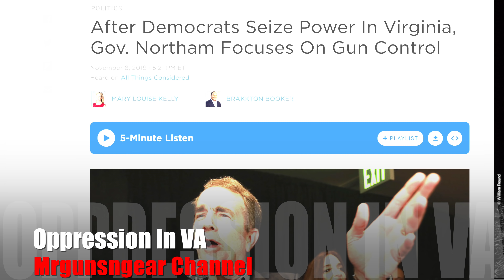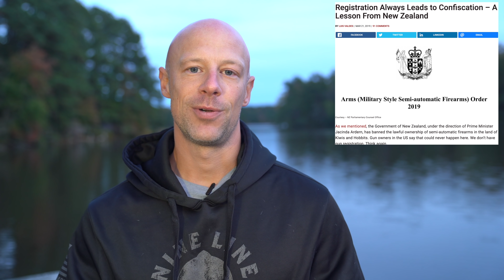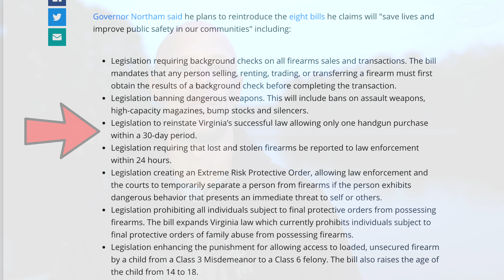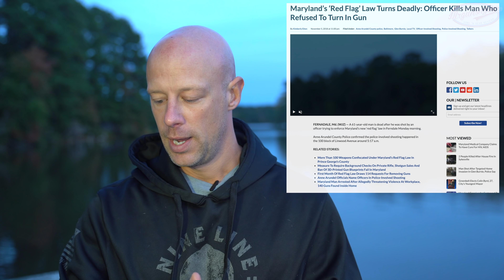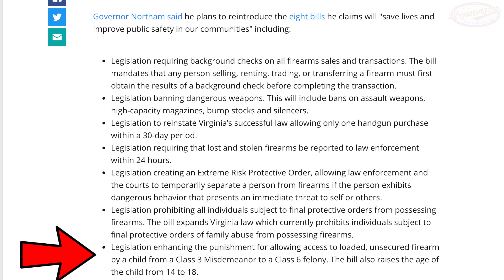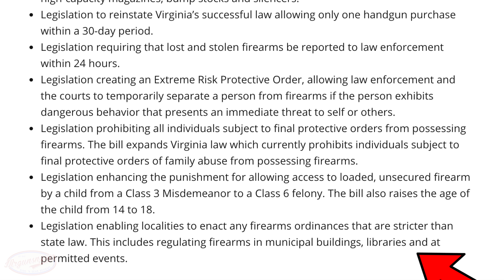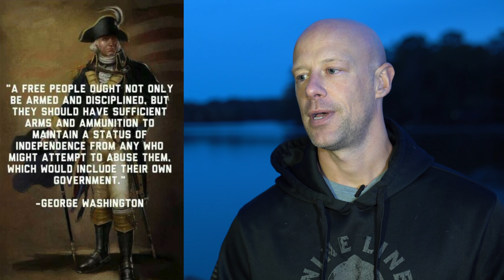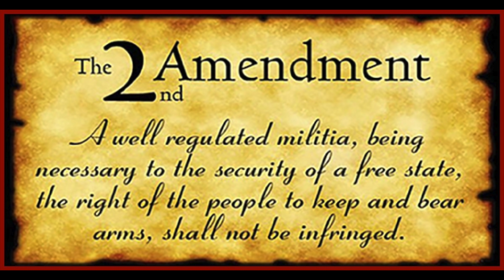Unconstitutional Tyranny & Oppression Coming To Virginia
The citizens of Virginia have an uphill battle in front of them to stop tyrants intent on stripping them of their Constitutional rights.    Here we go over their plans and how it may be able to be stopped.

Instagram.com/seniorgunsngear